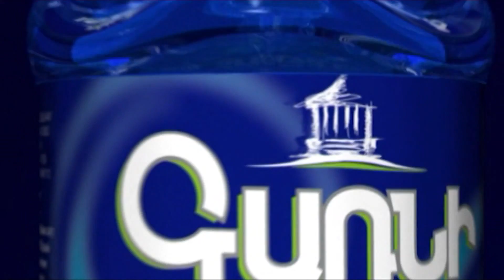Ո՞վ ես դու, բա դու ո՞վ ես․ձենդ կտրի․․․ լարված իրավիճակ Վարդենիսի ավագանիում